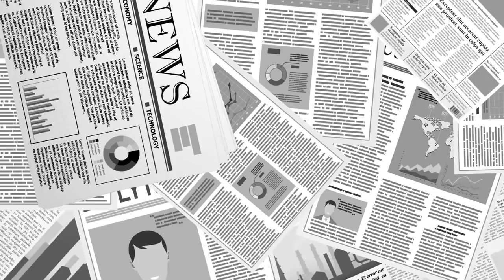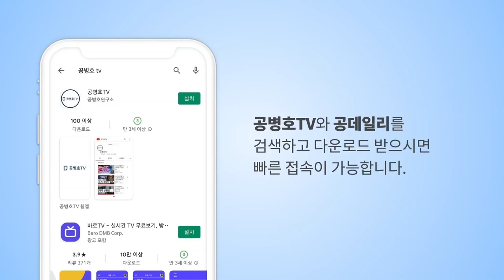사건, 전모 ... / SK-LG 기술분쟁 / 미국 ITC, 10년간 SK배터리 수입금지 [공병호TV]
Bitcoin : 3MTW849AkP2ftLeSK2teZHMmzLu7Z83s9U